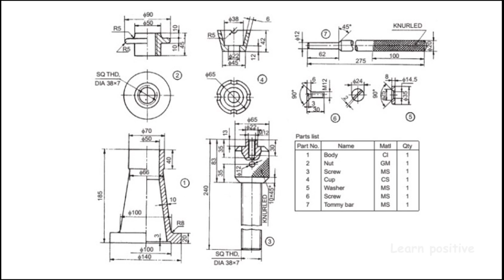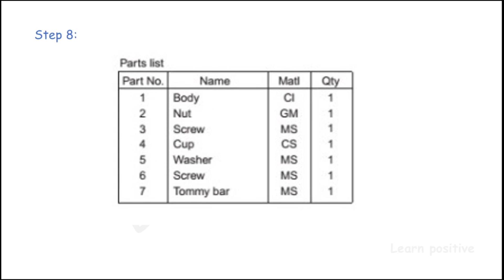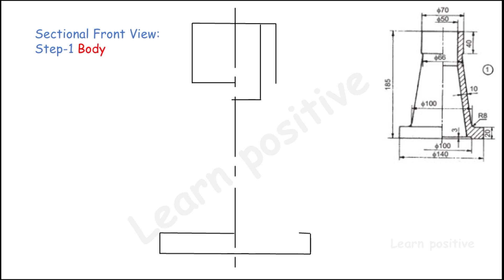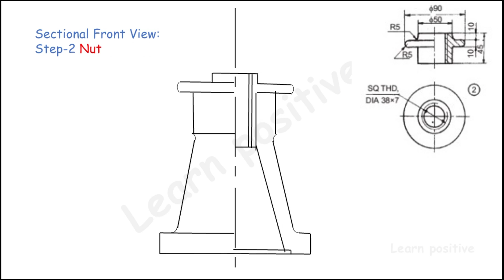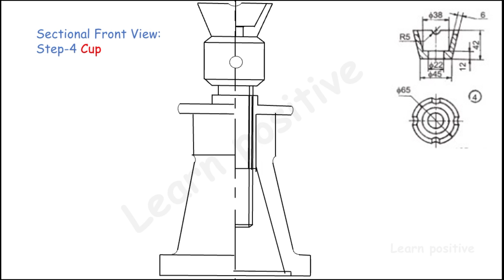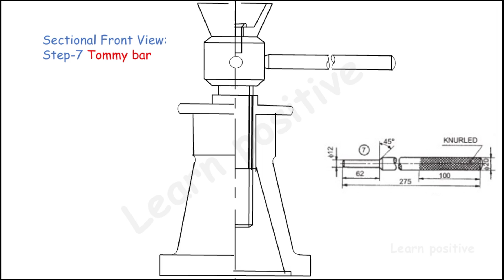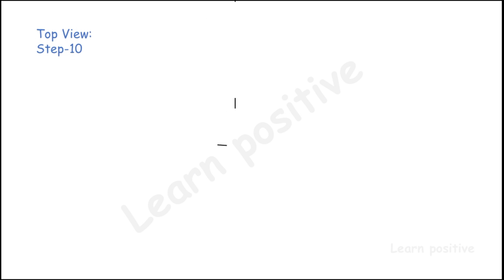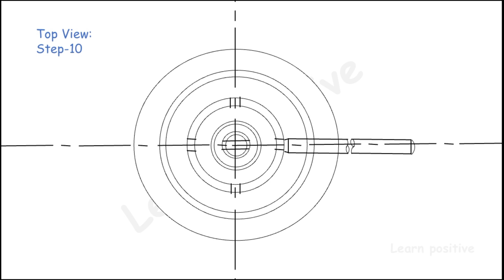Screw Jack Machine Drawing Unit 5 Exercise 3 in Tamil for Diploma Mechanical,Automobile Engg Student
Screw Jack Machine Drawing Unit 5 Exercise 3 in Tamil language for Polytechnic college, Diploma in Mechanical & Automobile Engineering Students. This video covers the topic of Unit 5 Manual drawing practice.